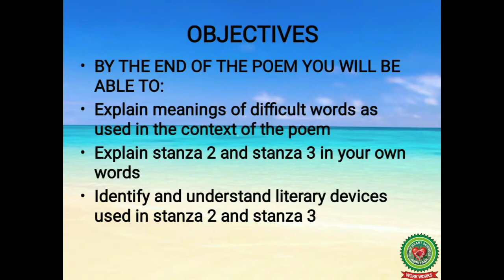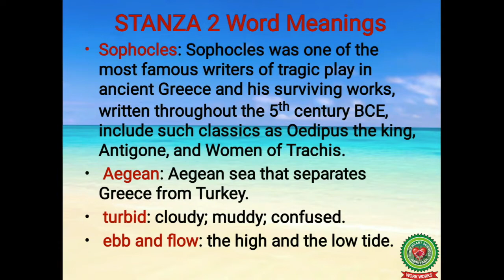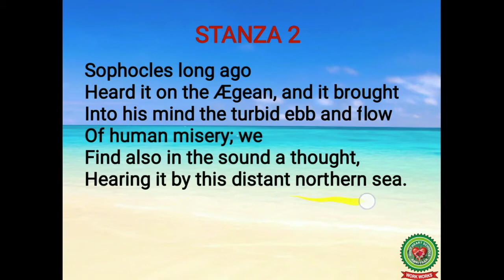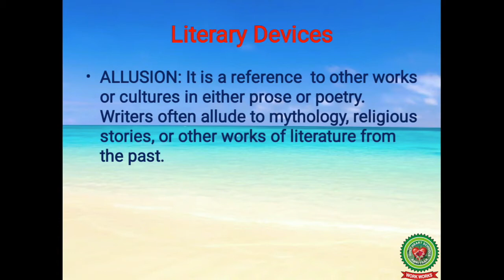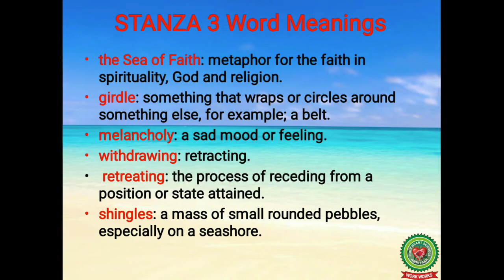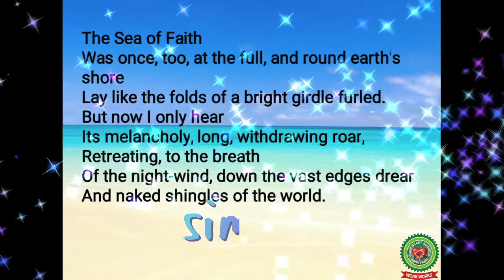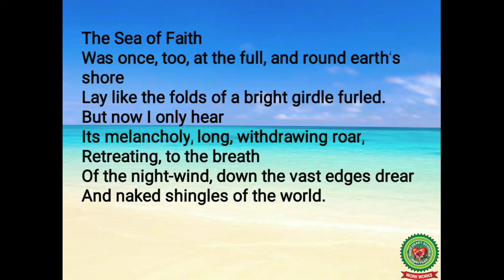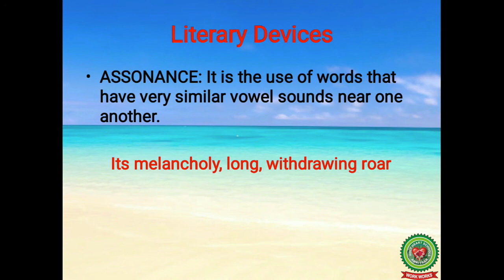Dover Beach Part 3|Class 12|ISC English|Holy Heart Schools|May 20 2020